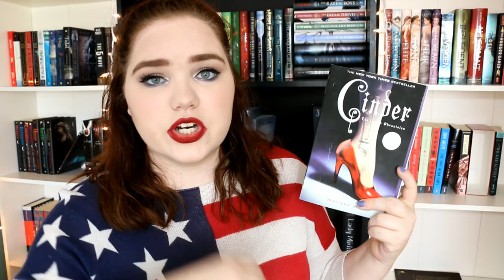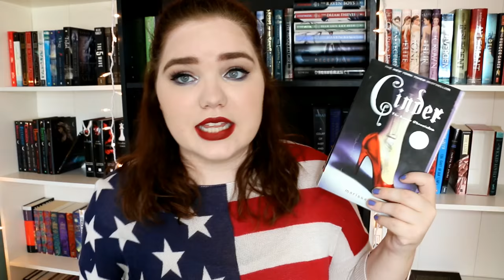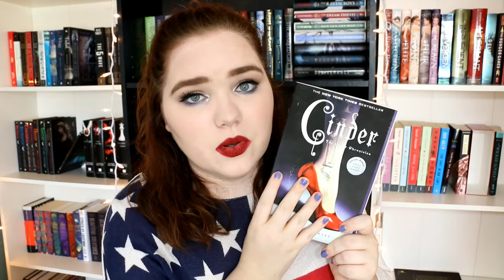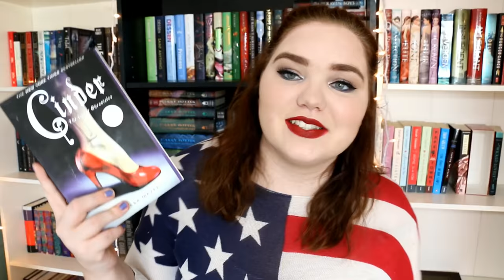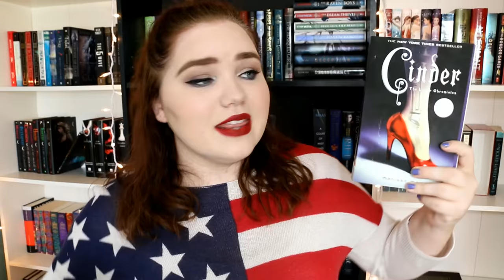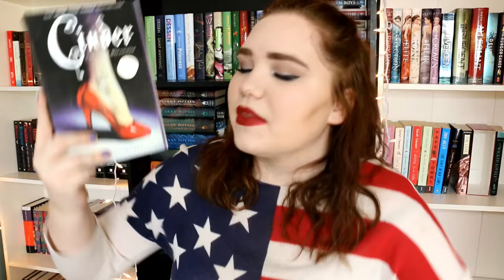CINDER BY MARISSA MEYER BookChat | AbigailHaleigh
Thank you all so much for watching this video! I am absolutely OBSESSED with the lunar chronicles. As I'm typing out my description box, I'm already on the book 'Winter' and am still just in love and in awe over this series as I was when I make this video. Keep your eyes peeled for my reviews of the other books soon!!

Everything shown in this video has been purchased by myself and all options and suggestions are 100% my own!